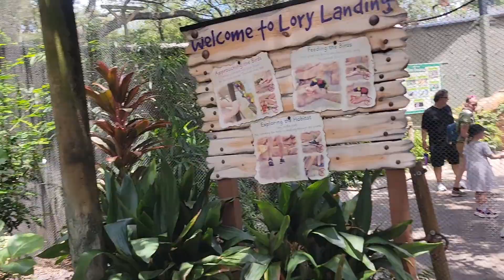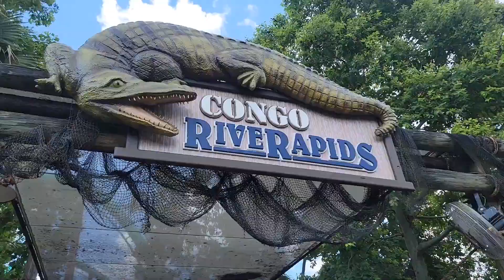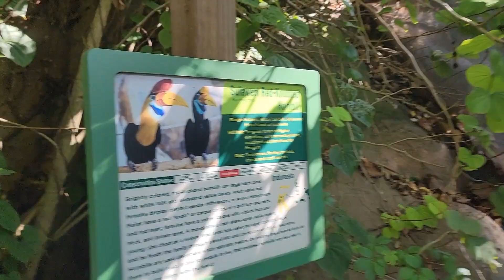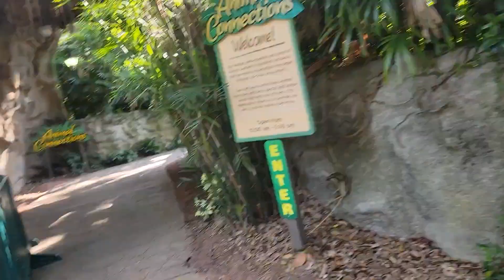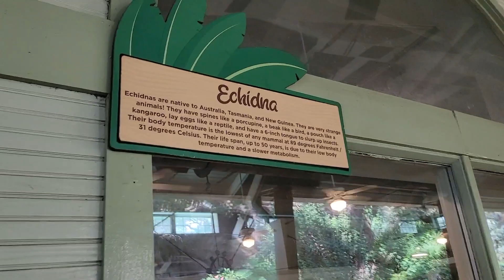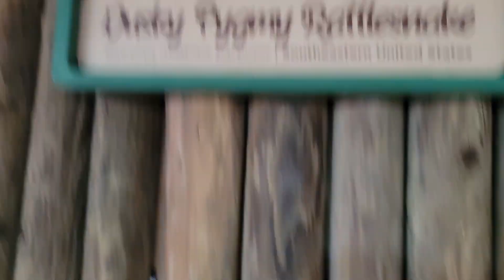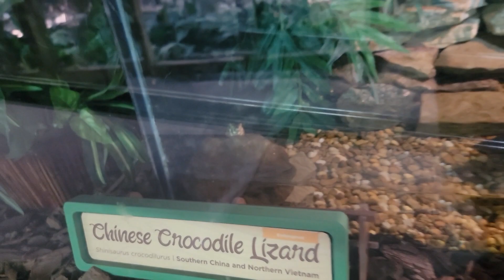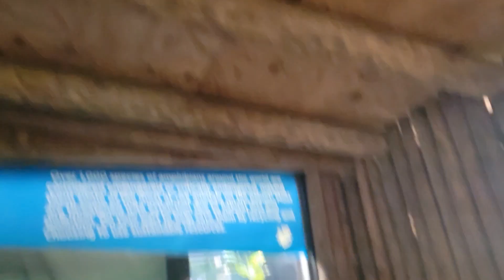Busch Gardens adventure!!!!